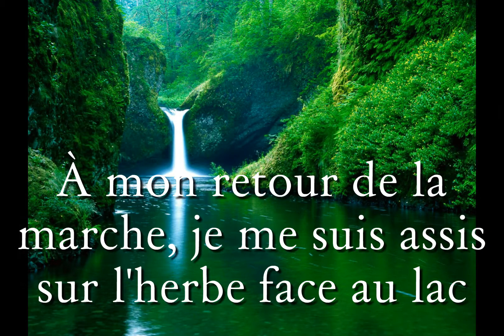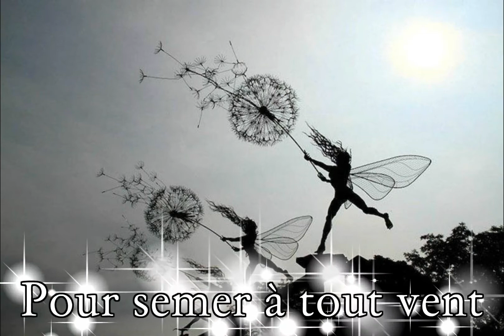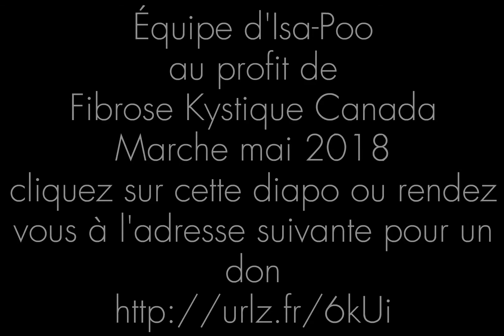Marche Fibrose Kystique Canada Outaouais - Campagne de levée de fonds 2018-2019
Merci de créer des lendemains aux personnes atteintes de fibrose kystique